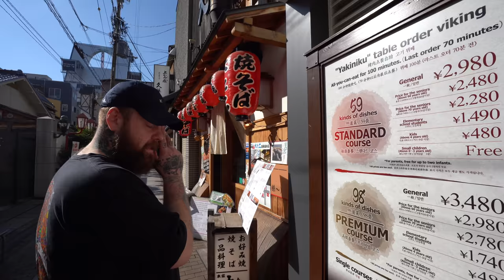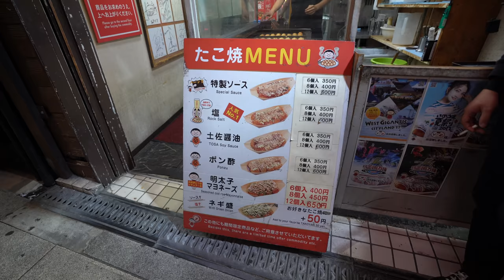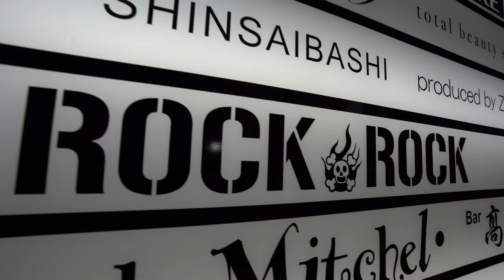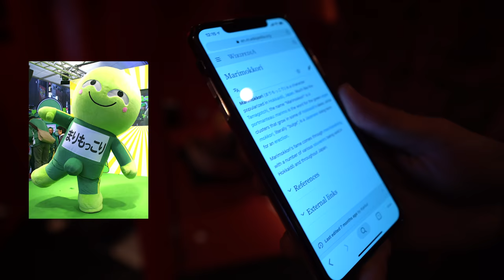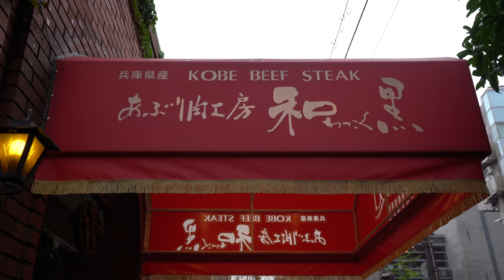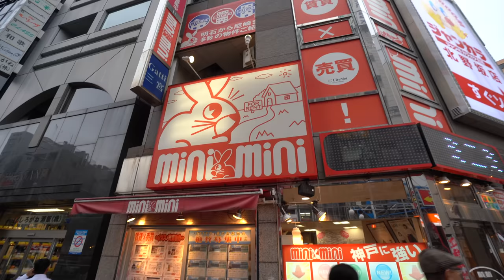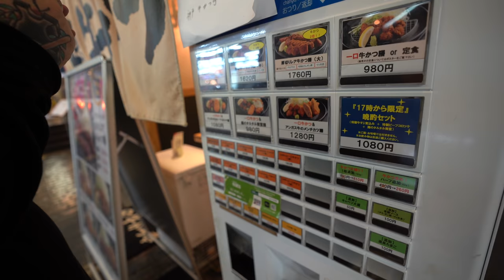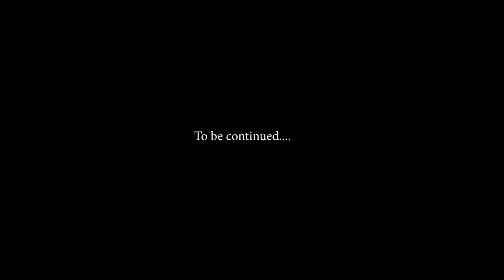The Search for Marimokkori